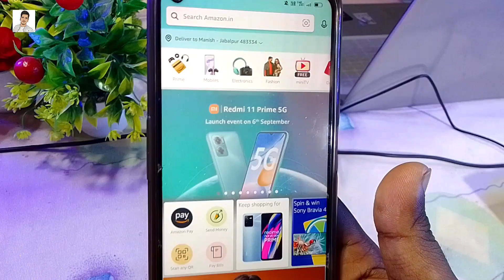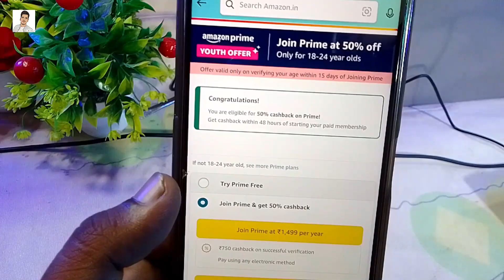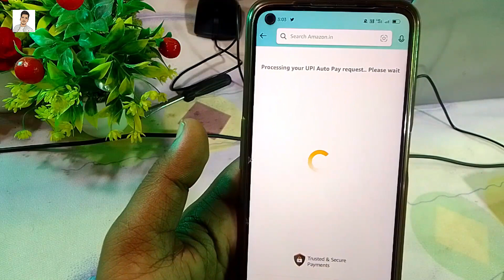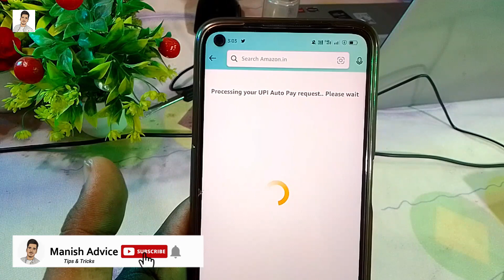How to Buy Amazon Prime Membership | Amazon Prime Membership Kaise le | 50% Discount | Live Process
About Us ►
Dosto mera Name manish Kumar swagat hai hamare YouTube channel ManishAdvice Per Ham apko is video me bat karenge Ki Amazon Prime Subscription Kaise le janiye yah video me Live Process ✅

Meesho App को डाऊनलोड करे 100₹ तुरंत Discount/Cash back पाए और महीने के 10 हजार तक कमाएँ

Topic Cover ►
how to join amazon prime
amazon prime subscription
amazon prime subscription free